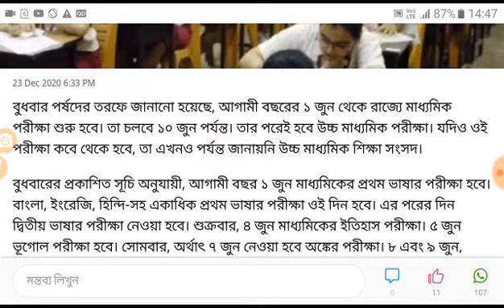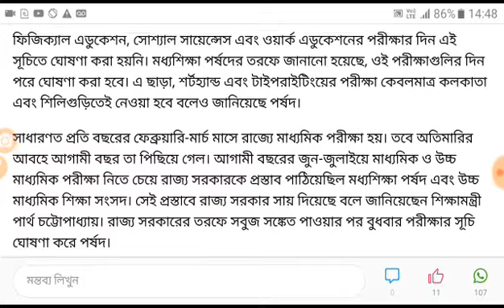মাধ্যমিক পরীক্ষা নিয়ে আবার বিরাট চমক। 2021 মাধ্যমিক পরীক্ষার্থী হলে অবশ্যই দেখুন।